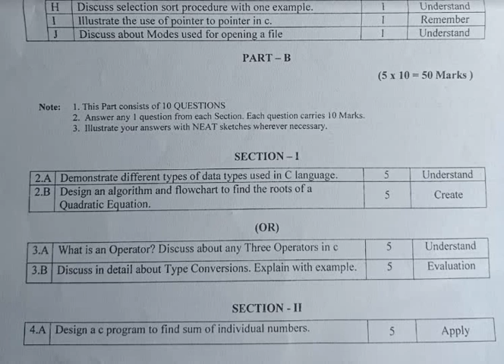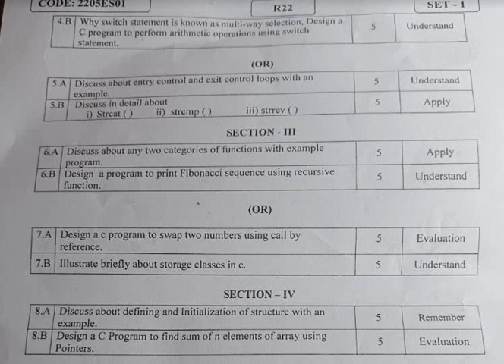MALLAREDDY WOMEN'S PRE FINAL PAPER FEB 2023 C